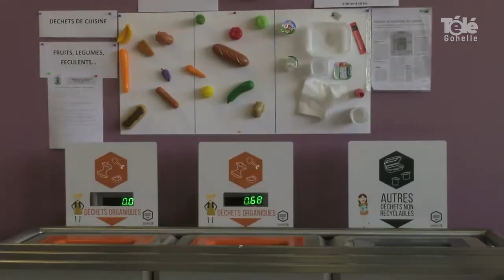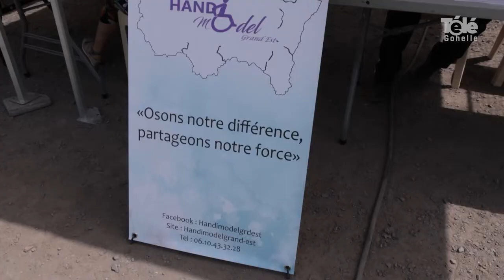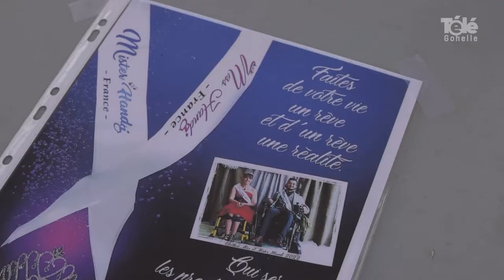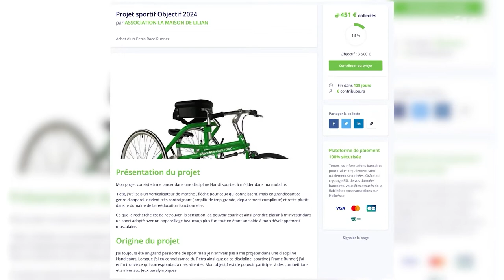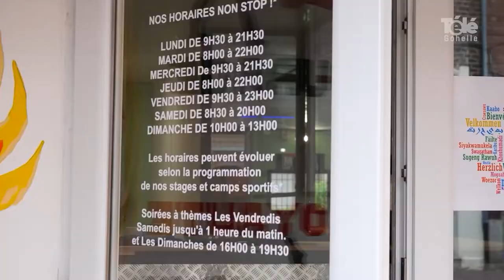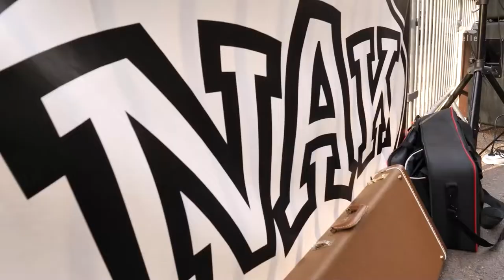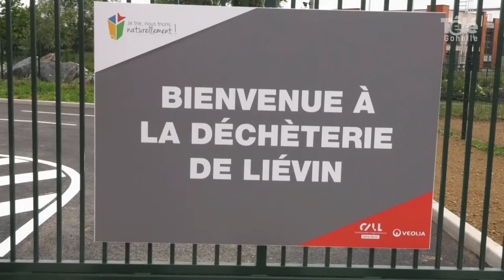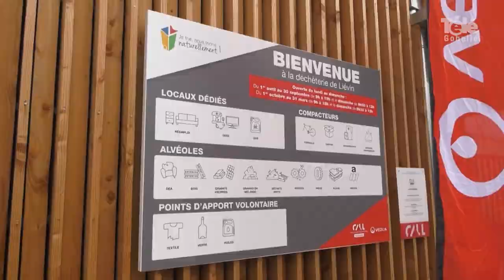JT 24 06 2022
sommaire du journal du vendredi 24 juin 2022 :

- des petits harnésiens luttent contre le gaspillage

- Frédéric court pour les enfants handicapés
- Adapte ton parc à Wingles
- Partners Aventure a ouvert à Lens
- Opéra Les enfants du capitaine Grant par le Chœur de chambre Septentrion à Meurchin
- projet HipHop pour des élèves lensois avec la compagnie de danse Black & White et Tony Diez
- Terrasses en fête à Lens
- Fête de la musique à Loison-sous-Lens
- coup de loupe : l'Agglo Lens-Liévin inaugure une nouvelle déchetterie/ressourcerie à Liévin